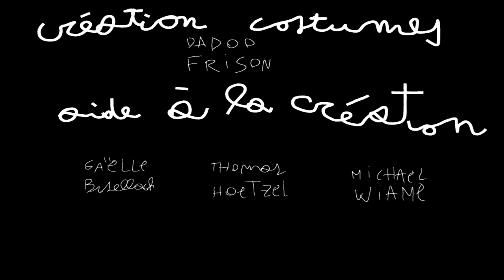LITTLE GARDEN - Fabrizio Solinas